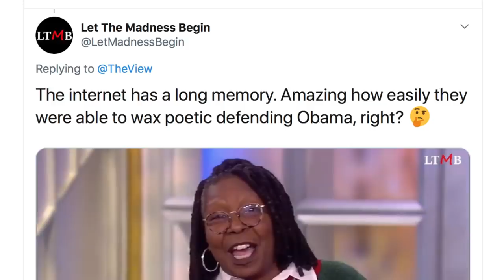Whoopi Attacked Bernie, Defended Obama for Exact Same Cuba Comments